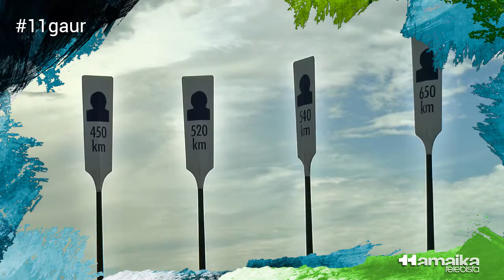Eragile guztien artean bide-orri komuna osatzeko deia egin du Kalera kalera dinamikak